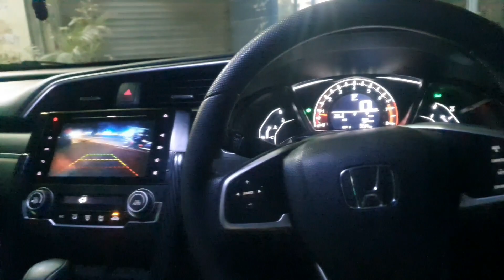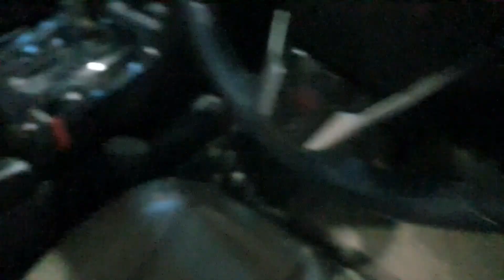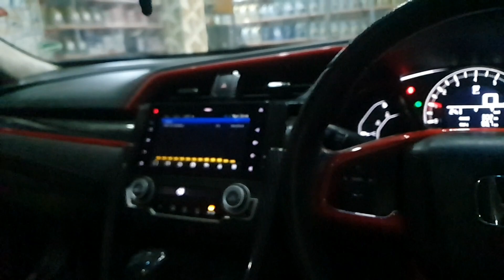Blue Berry Ma Carbon Fiber Interior kara leya💙#34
Sc I'd
mehra_hassan13